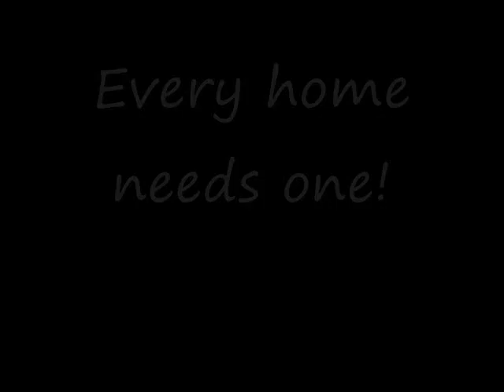Chainsaw Carved Bears carved by Perry Rush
A few unique bears carved by Perry Rush.